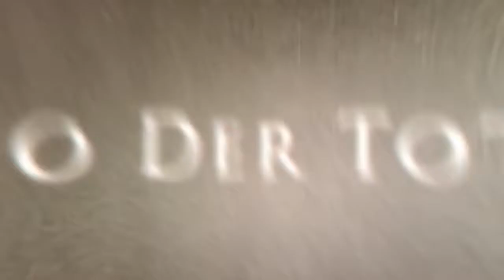Kino Der Toten- Is It Overrated?